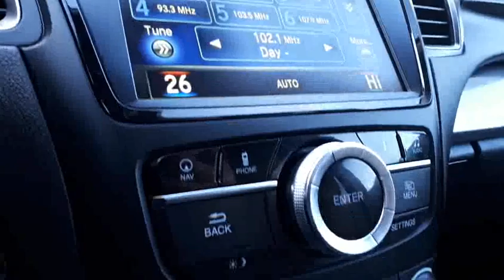2016 Acura RDX Base